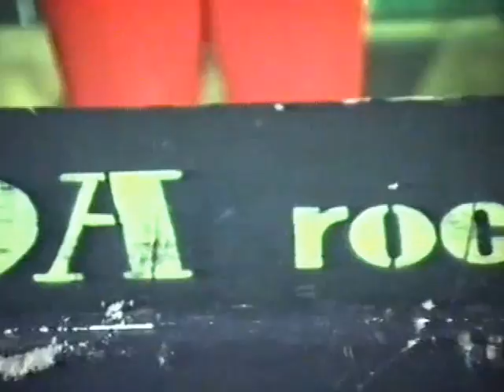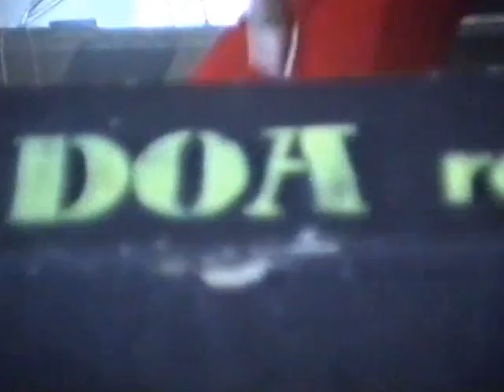DOA ROCK HORŠOVSKÝ TÝN 28.5.1989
DOA Rock : Jaroslav Schejbal - zpěv, Vojtěch Judák - kytara - kapelník, Lubomír Konopík - kytara,Rudolf Hálek - klávesy, Jiří Mezník - bassa, Karel Jakuš - bicí, Václav Halada - zvuk, Petr Hojda + Josef Cibulka - světla.
Video natočeno 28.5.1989 v H. Týně, točil Karel HOLÝ.